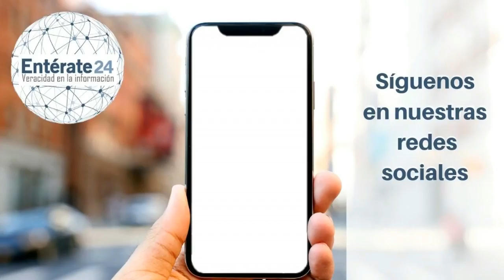Titulares del 08 de Enero de 2020